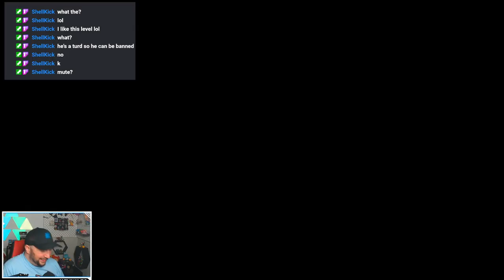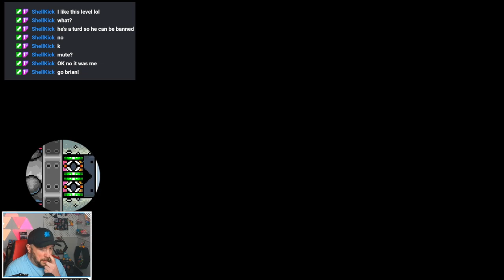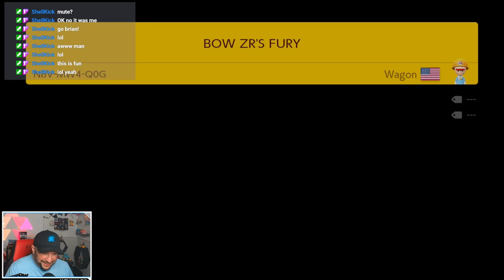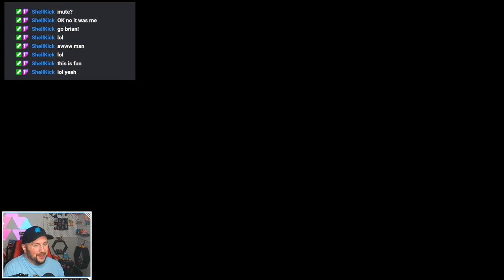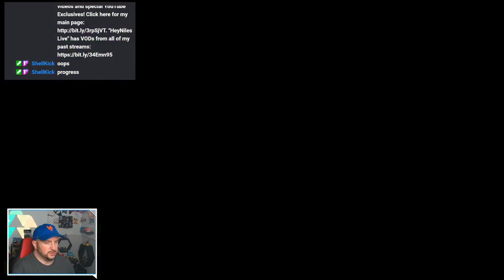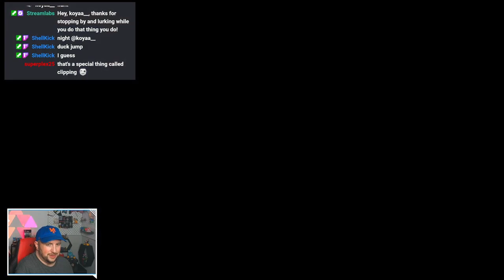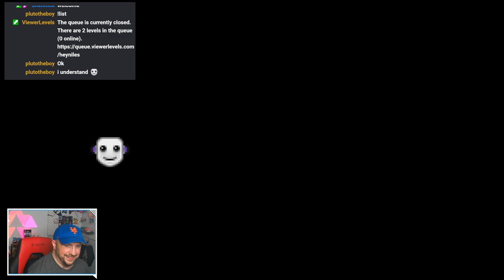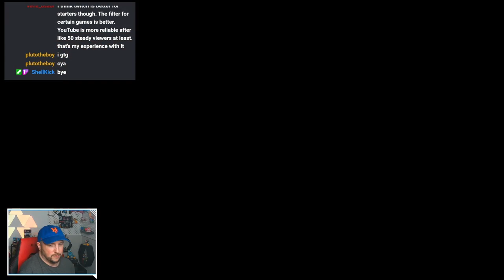Super Wagon World, Ep. 5 - The Modern Era of Trolling!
In this episode of my Super Wagon World playthrough, we dive into the modern era of trolls - these are the trolls I know and love! Okay, maybe not "love" exactly. but they are awesome! There are some absolutely GENIUS trolls in these levels that you have to see to believe!